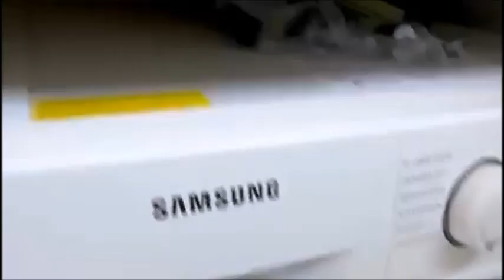APARTAMENTO COM 3 QUARTOS PARA VENDA, 114M² — FLAMENGO, RIO DE JANEIRO — RJ